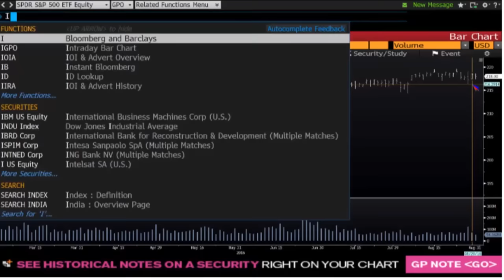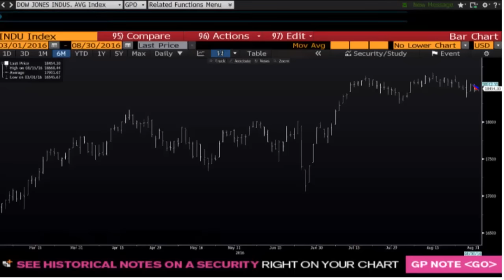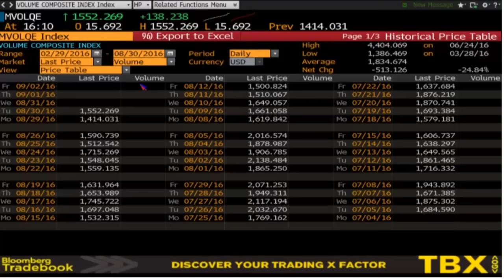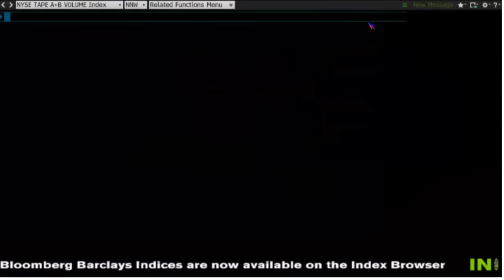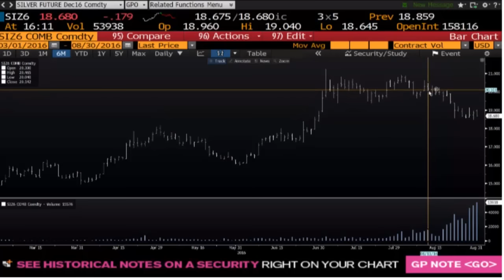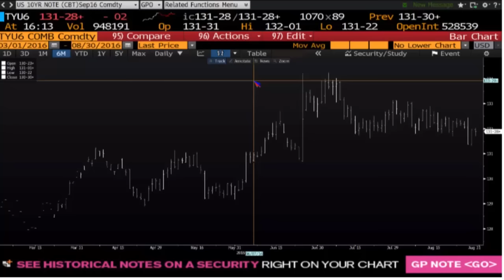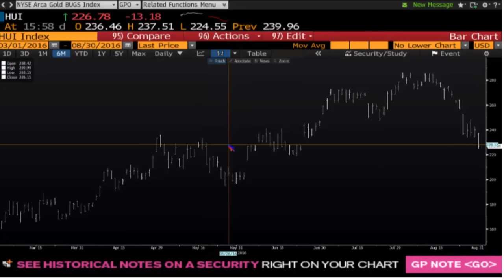August 30th Daily Stock Market Recap by Tom O'Brien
Tom O'Brien breaks down the day's trading action with price and volume analysis live after every market day at tfnn.com!